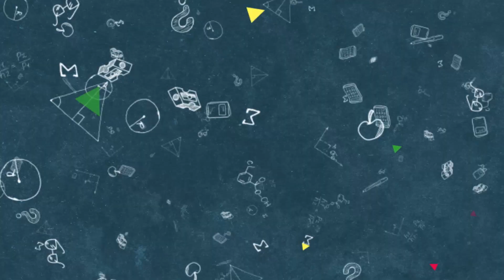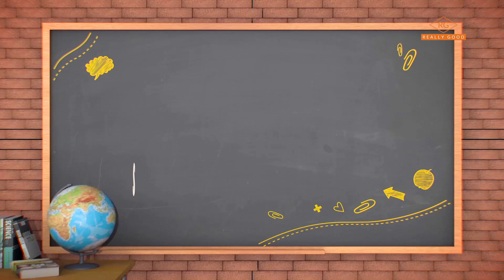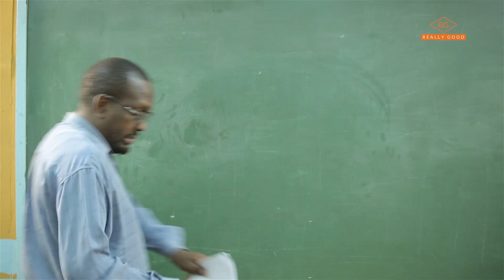Classmates "Farah must Pay or else Shisia spills the beans "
Shisia is at his lowest, and Atito knows it. He has taken full advantage of the situation, Meanwhile Fara's secret love affair is about to be uncorked. Classmates SN2   EPISODE 39